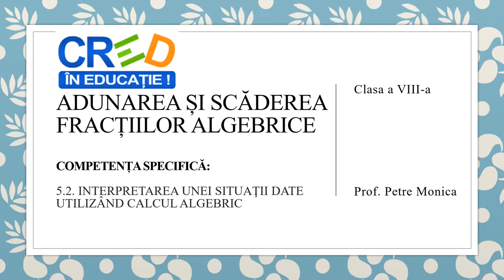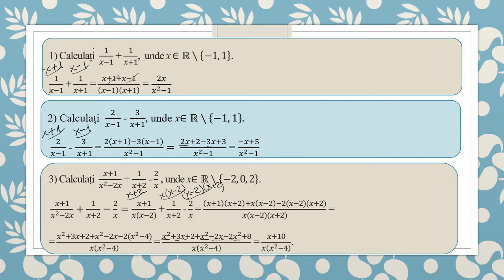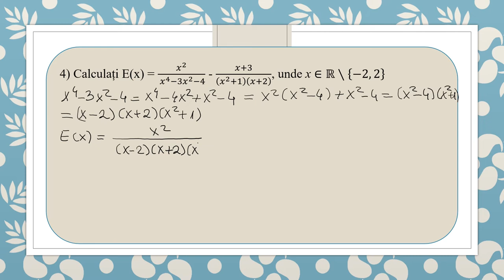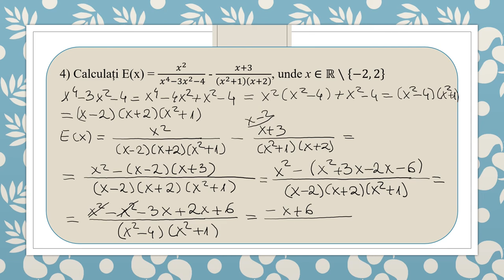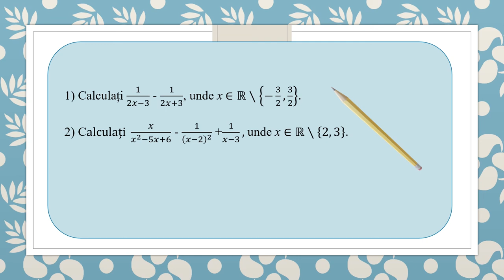Adunarea și scăderea fracțiilor algebrice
Resursa propusă se poate folosi pentru a organiza o activitate de învățare de reactualizare a cunoștințelor, având la bază noțiunile de fracție algebrică, numitor comun, descompunere în factori, formule de calcul prescurtat.
Depinde de scopul activității, poate fi folosită integral, sau secvențial pentru a consolida anumite competențe: descompunerea în factori a unei expresii algebrice, aducerea la același numitor, adunarea și scăderea fracțiilor algebrice.